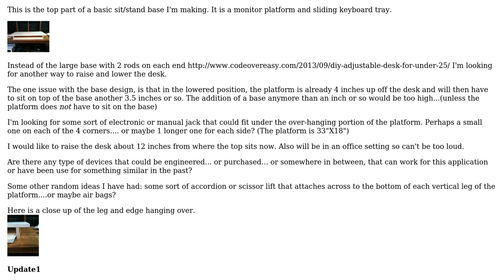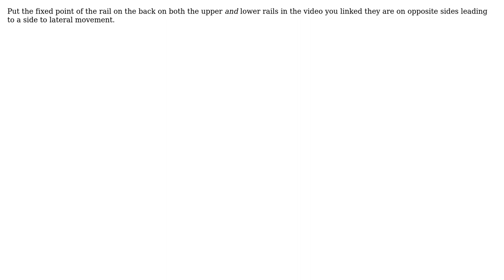Engineering: Miniature electric or manual jacks?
With thanks & praise to God, and with thanks to the many people who have made this project possible! | Content (except music & images) licensed under CC BY-SA | Music | Images & others | With thanks to user ratchet freak user P.S. and the Stack Exchange Network Trademarks are property of their respective owners. You are responsible for your own actions.